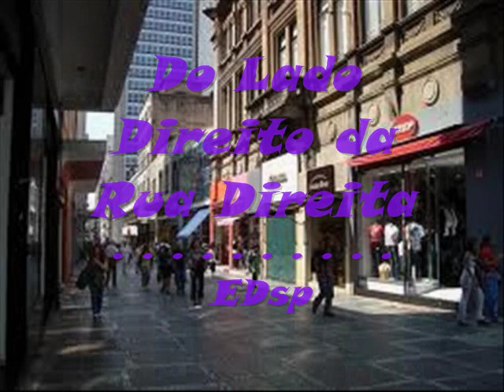Rua Direita São Paulo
Os Originais do Samba é um grupo brasileiro de samba formado na década de 1960 no Rio de Janeiro por ritmistas de escolas de samba.
O grupo começou a se apresentar em teatros e show, incluindo o palco do Copacabana Palace, onde realizou o espetáculo "O Teu Cabelo Não Nega".
Fixaram-se em São Paulo depois de excursionar pelo México, e em 1968 acompanharam Elis Regina na música vencedora da I Bienal do Samba, Lapinha, de Baden Powell e P.C. Pinheiro. No ano seguinte gravaram a música "Cadê Teresa", de Jorge Ben, que fez grande sucesso. Participaram de festivais e ganharam discos de ouro pela vendas de suas gravações, principalmente nos anos 1970, combinando o canto uníssono, a roupa padronizada e boa dose de humor.
Um dos integrantes do grupo, Mussum, sairia para formar Os Trapalhões ao lado de Renato Aragão, Mauro Gonçalves e Dedé Santana.
Tocaram com grandes nomes da música brasileira, como Alex Luiz, Armando Geraldo, Jair Rodrigues, Vinicius de Moraes e mundial, como Earl Grant.
Excursionaram pela Europa e Estados Unidos, e foram o primeiro conjunto de samba a se apresentar no Olympia de Paris.
Alguns de seus maiores sucessos são Tá Chegando Fevereiro (Jorge Ben/ João Melo), Do Lado Direito da Rua Direita (Luiz Carlos/ Chiquinho), A Dona do Primeiro Andar, O Aniversário do Tarzan, Esperanças Perdidas (Adeilton Alves/ Délcio Carvalho), E Lá se Vão Meus Anéis (Eduardo Gudin/ P.C. Pinheiro), Tragédia no Fundo do Mar (Assassinato do Camarão) (Zeré/ Ibrahim), Se Papai Gira (Jorge Ben), Nego Véio Quando Morre.
Em 1997 gravaram um CD comemorativo pelos 30 anos de carreira; em 2000 gravaram o 1° CD Ao Vivo com convidados como Almir Guineto, Carlos Dafé, Joãozinho Carnavalesco, Dhema, entre outros, tendo como sucesso a releitura de "A Subida do Morro" com a participação do Rapper Xis; em 2003 gravaram um CD focado no Sambarock regravando os principais sucessos do grupo; em 2008 com recursos próprios lançaram o CD "A Corda Arrebenta e o Samba não Cai" com 15 músicas inéditas e 2 regravações. Atualmente continuam se apresentando no Brasil.

Ex-integrantes
Almir Guinéto (Rápida passagem em 1979)
Armando (falecido)
Bide (falecido)
Branca di Neve (falecido)
Bigode
Chiquinho
Gibi (seguindo carreira solo cantando música gospel)
Vinicius - baterista
Biguinho - compositor ( falecido )
Mussum (falecido)
Paulo Rogerio, o Paulao - baterista (falecido)
Rubão (falecido)
Rubinho Lima - depois Sambasonic
Sócrates
Valtinho Tato
Zeca do Cavaquinho
Joãozinho Carnavalesco
Fritz Escovão
Betinho Drums